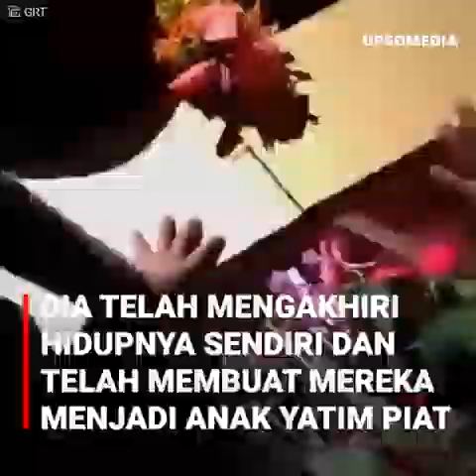Dia telah menghabisi nyawanya sendiri dan membuat keempat anaknya menjadi yatim piatu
Dia berpikir bahwa dengan pekerjaan barunya dia akan memberi anak-anaknya sebuah kehidupan yang lebih baik, tetapi ketika hari gajian telah tiba dia menyadari bahwa dia telah ditipu dengan kejam. Dia tidak tahan dengan rasa sakit saat melihat kulkasnya lagi-lagi dalam keadaan kosong dan dia telah membuat sebuah keputusan yang akan membuat anak-anaknya hidup di jalanan tanpa ada seorangpun yang merawat mereka...